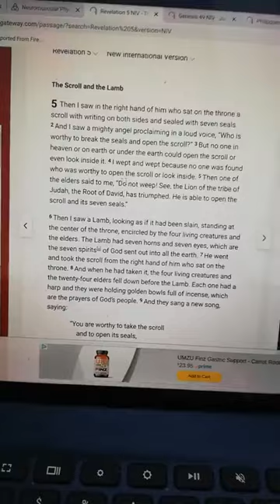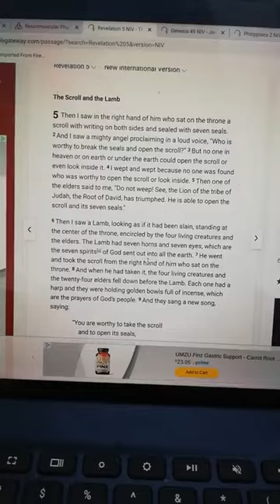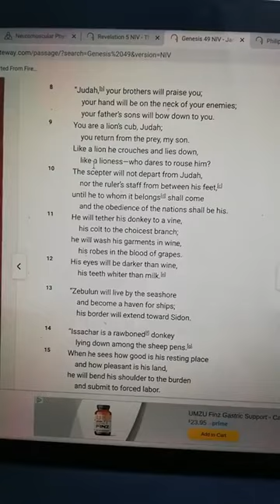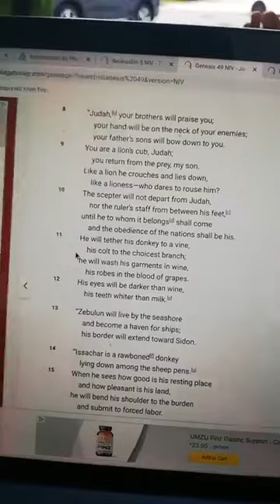BEHOLD the LION of JUDAH // Sabbath Stories Ep5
Do you know that Jesus is both the Lion of Judah as well as the Lamb of God?

Do you know that without full and complete experience of both IDENTITIES of Jesus, you cannot step into the full measure of glory God has for you??

Let's explore.
Behold: the Lion of Judah and the Lamb of God

Passages read from/links (Bible Gateway)
READ:

SHOWED ALSO (but never got there haha):
(other parts of Revelation 5 and Genesis 49)
Philippians 2